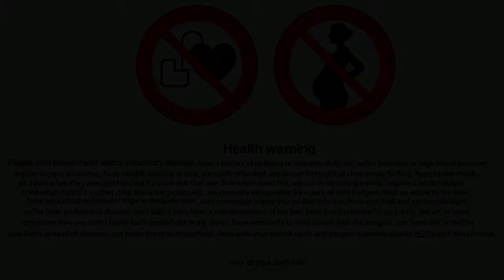Let's Play GayBots?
how bad could a game about gay robots be?